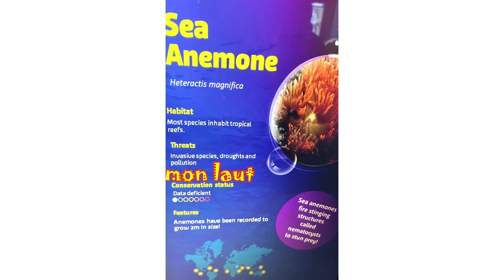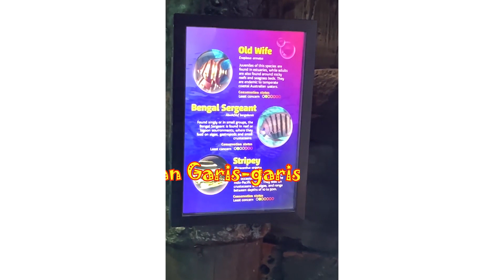Berkunjung ke Aquarium di Australia - Sea Life (Binatang lautnya unik nih?!)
Aquarium Sea life di Australia yang berlokasi di Sydney
seru banget, binatang laut/hewan lautnya unik-unik
di Aquarium sea life di Australia ini ada banyyak sekali penguinnya dan ukurannyya besar-besar

Aquarium sea life di Australia ini ada juga pulau Dugong! Dugongnya lucu dan besar

Aquarium sea life di Australia ini kita juga bisa pegang bintang laut dan ada wahana naik kereta melihat penguinnyya